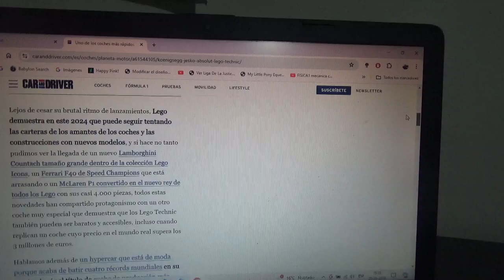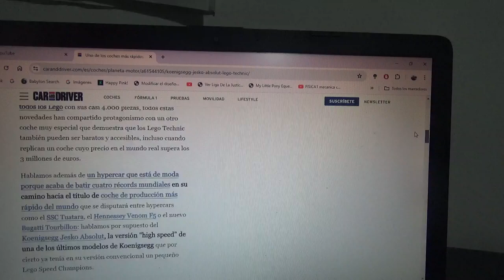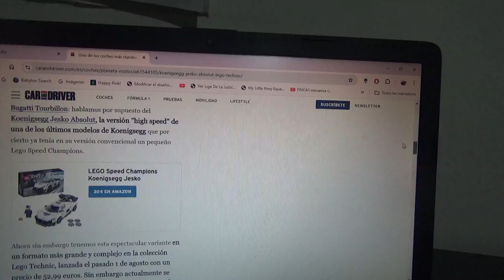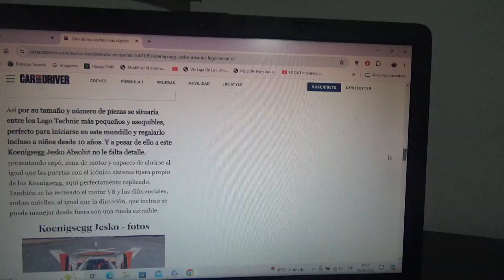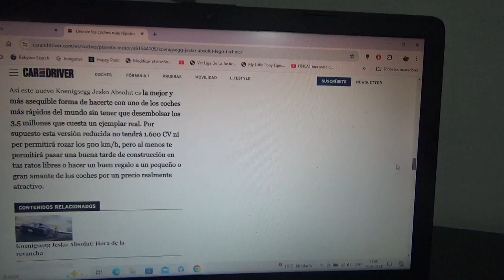El Koenigsegg Jesko Absolut de LEGO Technic ahora tiene un precio mas asequible